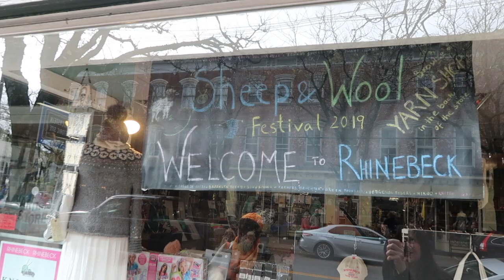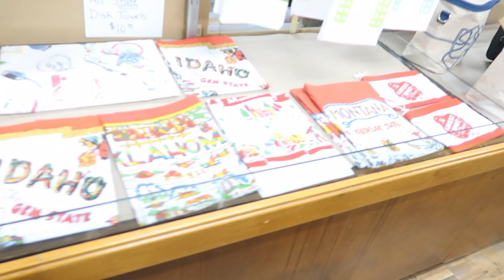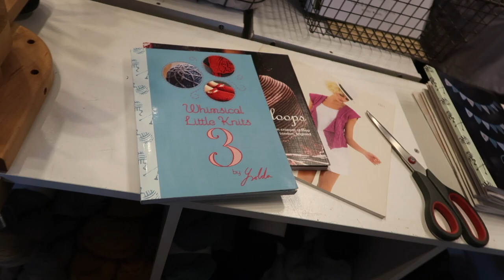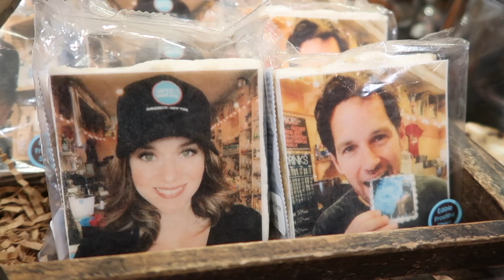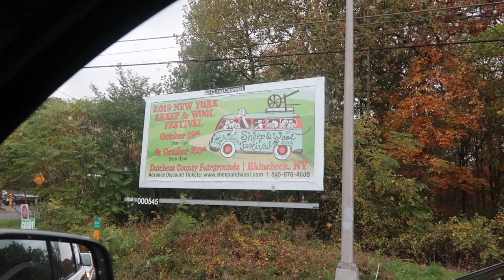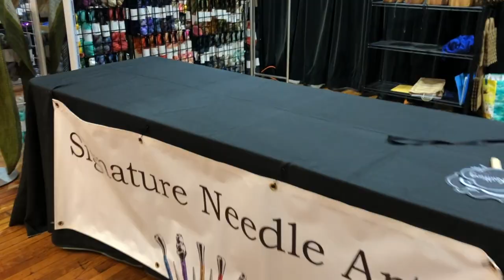NYSW 2019 - RBK Arrival Day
And so it begins... New York Sheep and Wool Festival in Rhinebeck, New York.

This video covers the trip up to Rhinebeck the Thursday before the festival.  I had the pleasure of riding with Gaye Glasspie from GGMadeIt!

So, we run around downtown Rhinebeck, frolic eat and play... lol

AND THERE IS AVOCADO TOAST!!